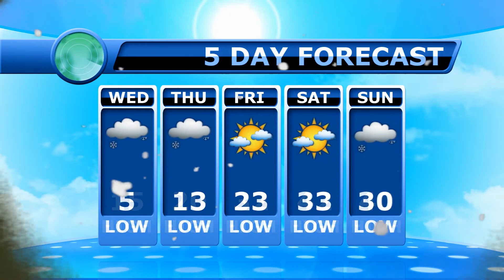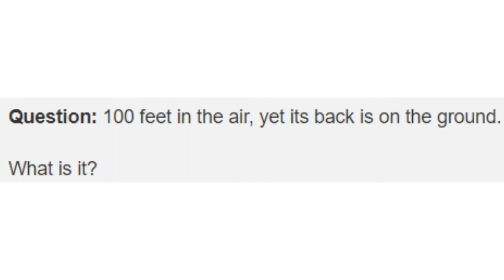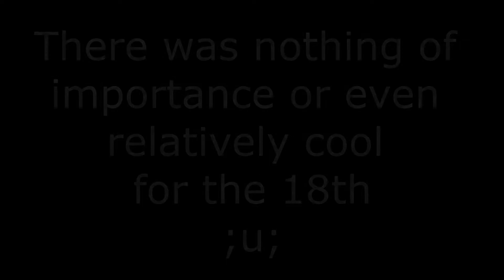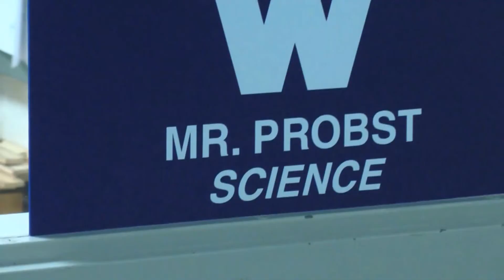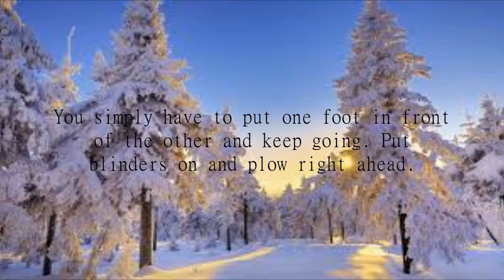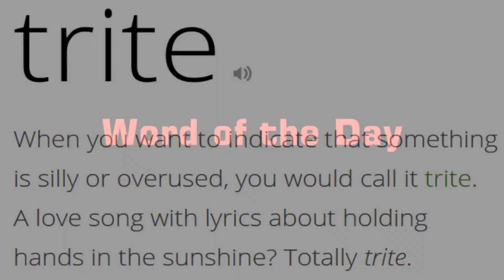January 16, 2018